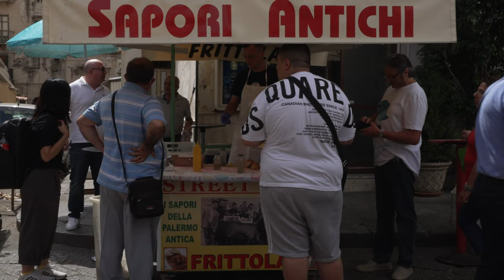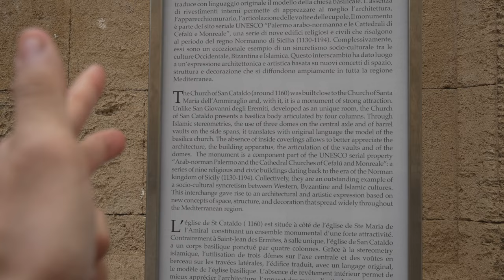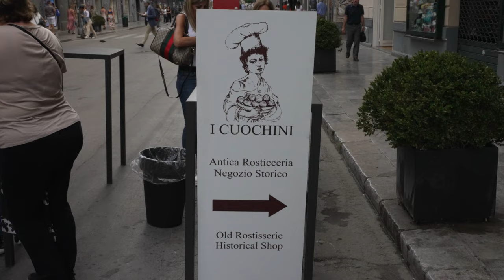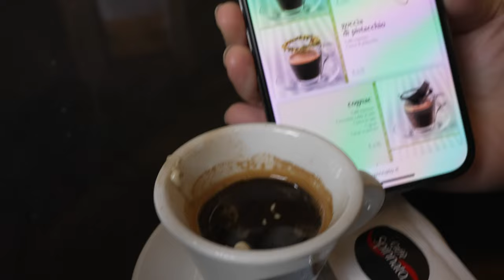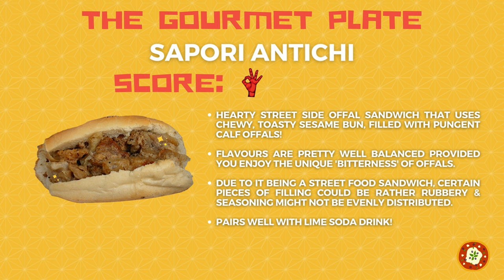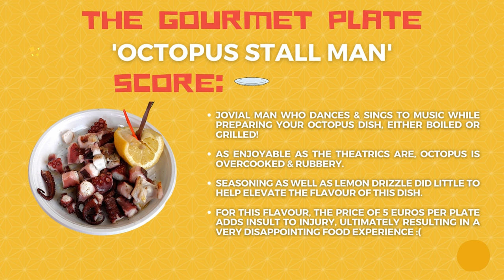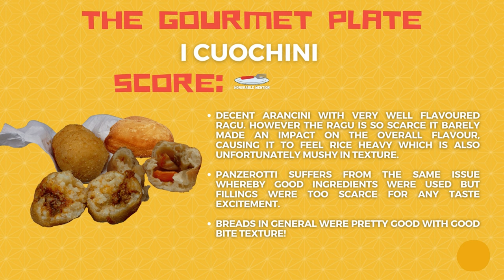How GOOD is Palermo Street Food? Offal Sandwich, Arancini & More!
Following our visit to Caffe Sicilia in Noto, we head over to Palermo, the capital of Sicily for a 24 hour food tour of this beautiful city!

Join us as we visit their local market & try their local Veal Offal sandwich, Arancini, Panzerotti, Seafood & Gelato! Don't forget to watch till the end to see how we feel about these foods!

We know this is a short visit to Palermo & of course we barely scratch the surface in terms of the food Palermo has to offer but we will be back in the future! For now, sit tight and lets enjoy the ride!

Chapters:
00:00 - What we're doing in Palermo
01:14 - Mercato di Ballaro
02:37 - Veal Offal Sandwich
04:50 - Boiled & Bbq Octopus
06:20 - Mr Fabio & Mr Nino (Artisans)
07:36 - Some tourist spots along the way
09:34 - Arancini & Panzerotti
12:10 - Gelateria Al Cassaro
13:59 - Plating Time (Our thoughts on each spot)

Location:
Mercato di Ballaro
Opening Hours: 8:00am - 7:00pm (Closed Sundays)
Telephone: -
Via Ballaro, 90134 Palermo PA, Italy

I Cuochini
Opening Hours: 8:30am - 2:30pm (Closed Sundays)
49F4+FF Palermo, Metropolitan City of Palermo, Italy

Gelateria Al Cassaro
Opening Hours: 12:00pm - 12:00am (Closed Mondays)
Via Vittorio Emanuele, 214, 90133 Palermo PA, Italy

It helps us get this video to more foodies (and also puts food on our table, so pretty please?)  :P
See you in the next Food Adventure!

Gourmet Plate Score Guide:
0   🍛 : Nothing noteworthy
🍴  🍛 : Decent, worth a try if you're nearby.
👌        : Good Quality Cooking! Worth a try!
0.5🍛 : High Quality Culinary! Recommended! (This is where we start getting excited!)
1   🍛 : High Quality Culinary with glimpses of genius! Highly Recommended!
2   🍛 : Sophisticated culinary inducing multiple mouthgasms!! Must Try!!
3   🍛 : Absolutely mind blowing culinary! Once in a lifetime!!!